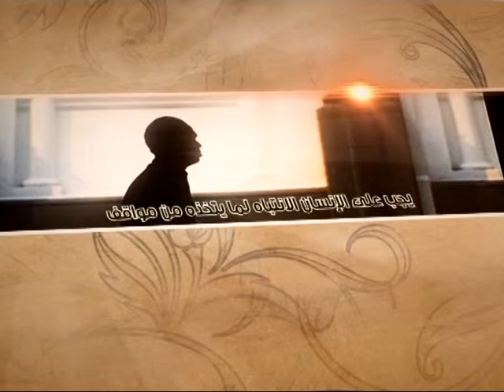العبقات - كنوز المعرفة - آية الله الفقيه السيد محمد رضا الشيرازي رحمه الله